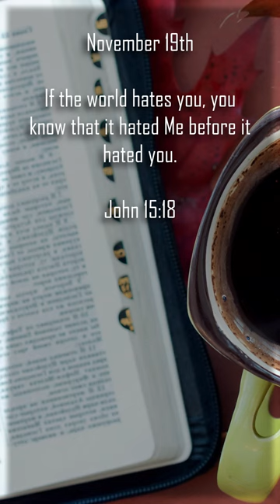Facing Hate for His Sake: John 15:18 | November 19th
Join us in a brief reflection on John 15:18, where Jesus speaks about the reality of facing hatred in a world that first hated Him. Discover the profound implications of standing firm in your faith despite adversity. 🌟🙏